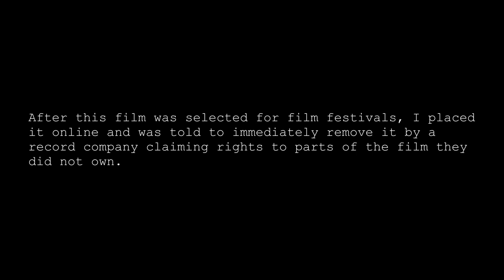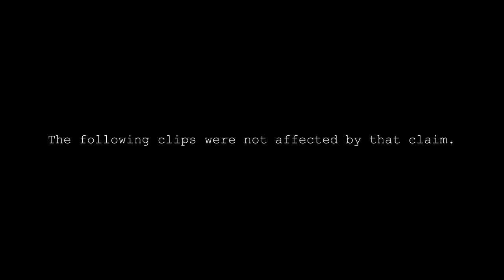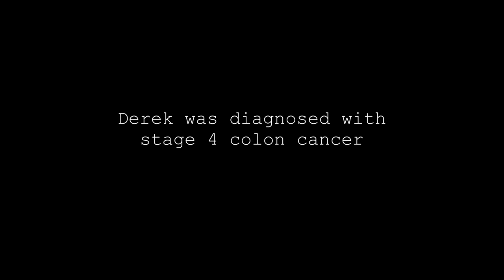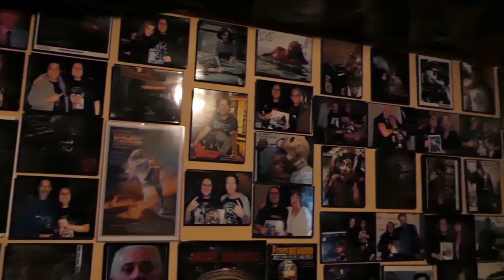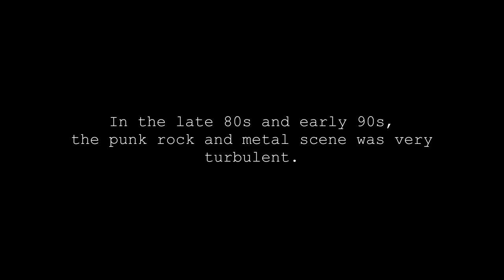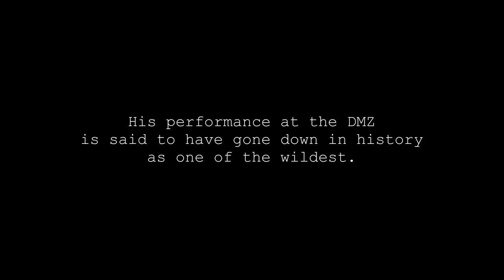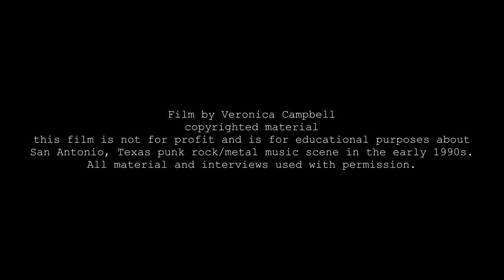Returned to This - 2016 documentary with Derek Rivers (select interviews)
These short clips are taken from the underground music documentary Returned to This. This film, in its entirety, was banned from you tube, but these particular clips were not. This film was made on a $500 budget and won two awards, including Best Documentary, and was a semi-finalist in a festival in Hollywood, CA. Limited screenings were held.

These interviews are of Derek Rivers (musician), Tony Chainsaw (music promoter/former club owner), and Joe Cutthroat (musician/music store owner). These interviews took place in 2016. The film, in its entirety, focused on selected musicians from the late 1980s and early 1990s San Antonio, TX punk rock and metal scenes. These particular clips also focus on a legendary show involving G.G. Allin.